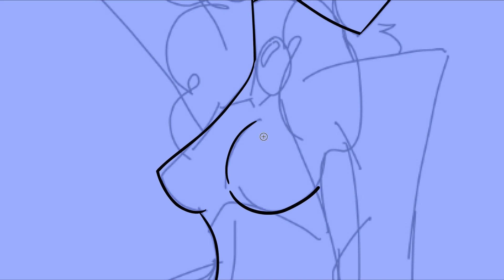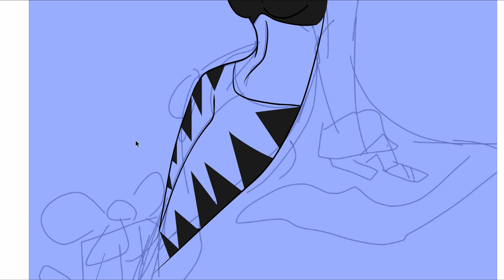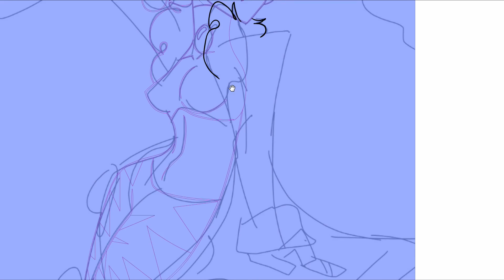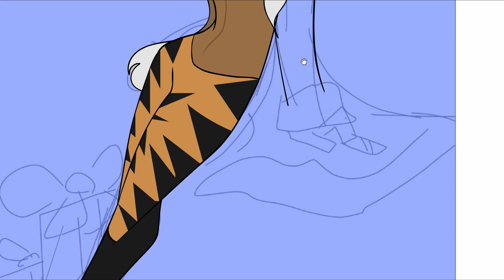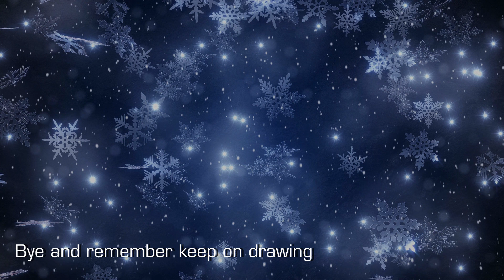Speed draw perfect christmas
Happy early christmas everyone hope you're enjoying your holiday so far

I drew Mrs. perfect one of my OC'S

Elinor perfect is a adult who is a master thief who uses her good looks to her advantage in stealing stuff, She is very concerned with her image, fashion and her looks

Channel update: I'm gonna go celebrate Christmas be back in a few days maybe idk

OC update: Working on perfecting story elements and characters